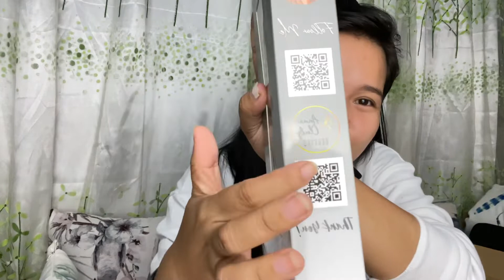ANNE CLUTZ BRUSHES (ACB & EYE ESSENTIALS) REVIEW|HONEST REVIEW